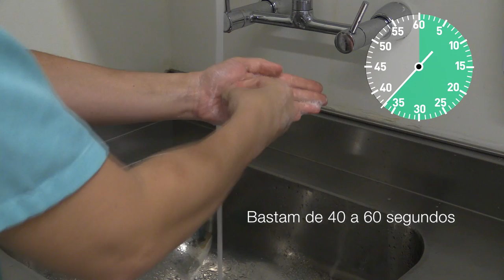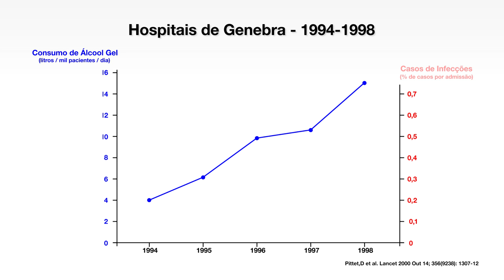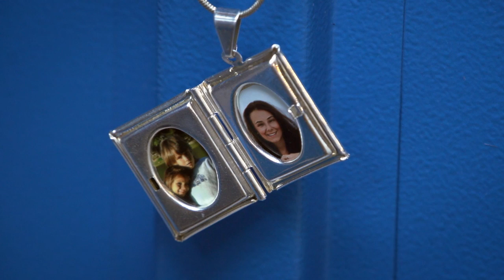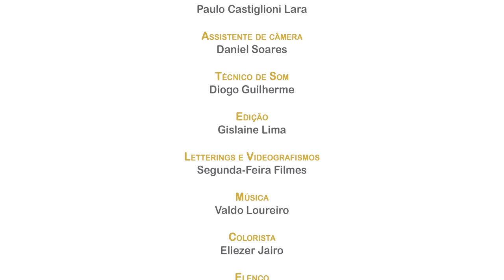Higienização das Mãos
O video faz parte do Programa Nacional de Segurança do Paciente, lançado pelo Ministério da Saúde. Acesse aqui o protocolo de Higienização